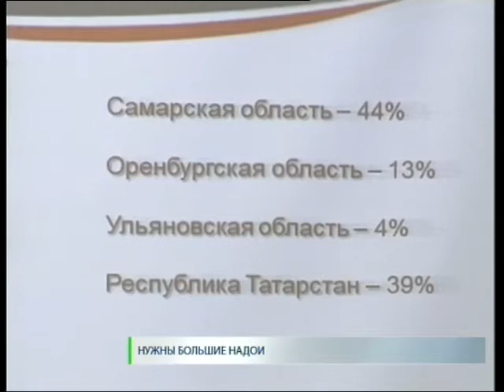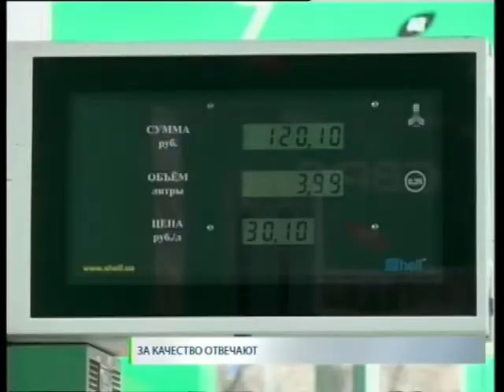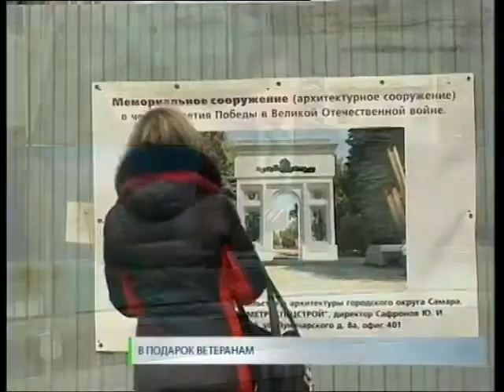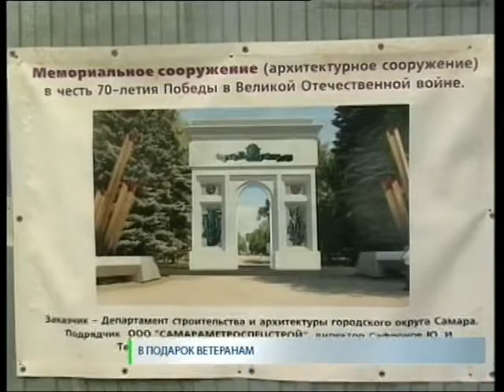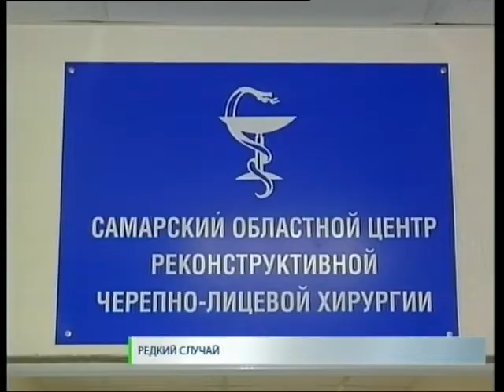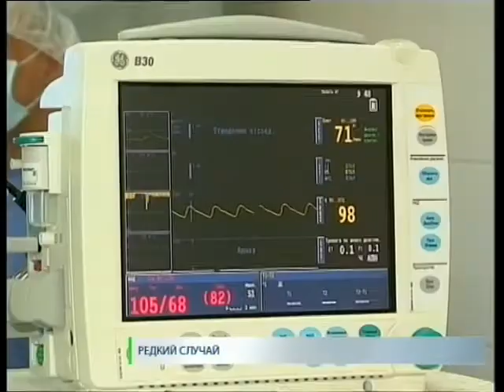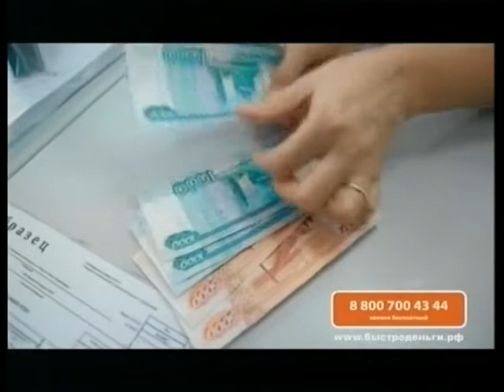Новости. СТВ 08 04 15